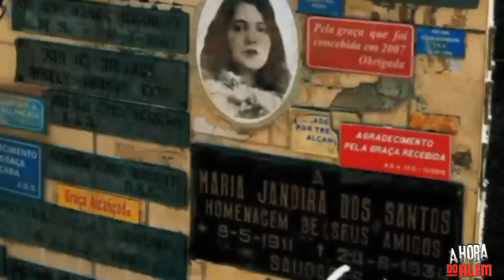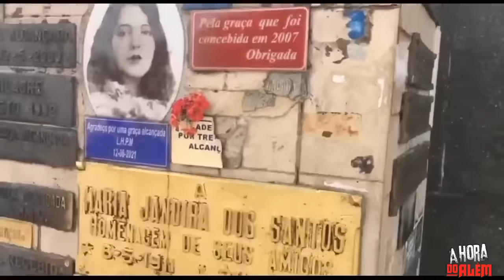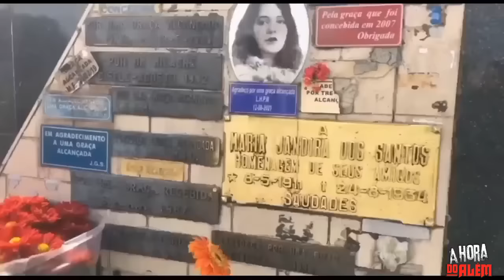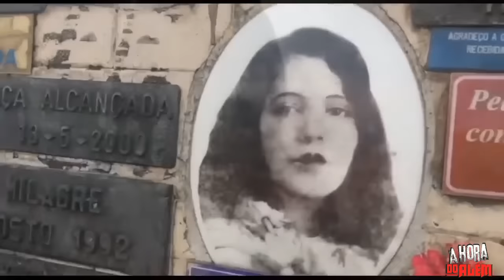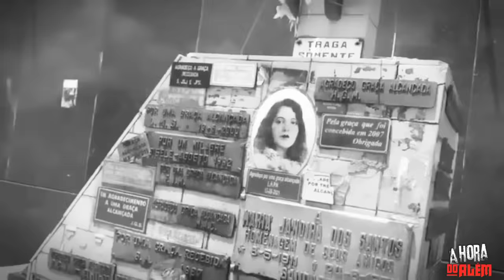Relatos de Cemitério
00:00 - MARIA JANDIRA
06:48 - LIVRAMENTO DO SUICÍDIO
08:38 - RELATO DO VIGIA DO CEMITÉRIO